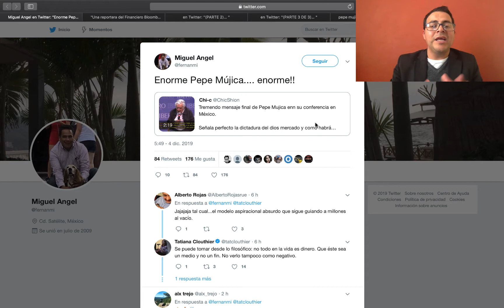PEPE MÚJICA "SI NO TOMAS EL CONTROL DE TU VIDA EL MERCADO LO HARÁ POR TI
PROFUNDA REFLEXIÓN HACE PEPE MÙJICA, DEJA EN CLARO QUE LO MAS IMPORTANTE ES LA SOLIDARIDAD Y NO SOLO ACUMULAR RIQUEZA.